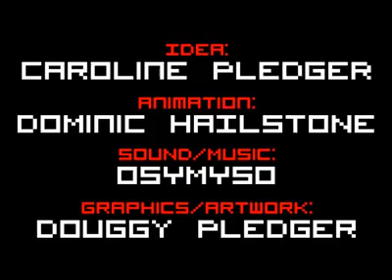The Mitchell brothers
Super Mario Mitchell brothers version